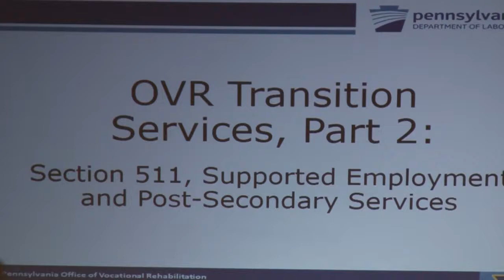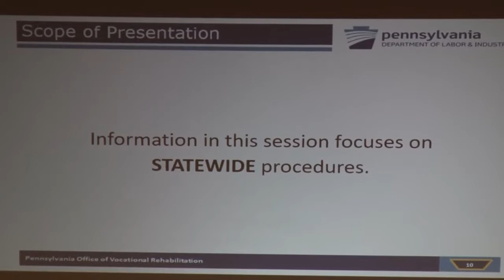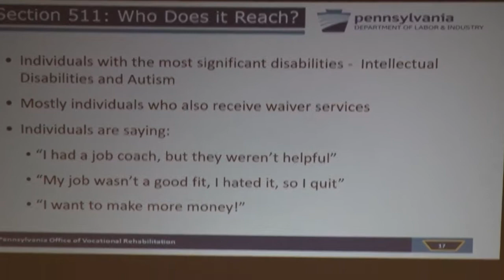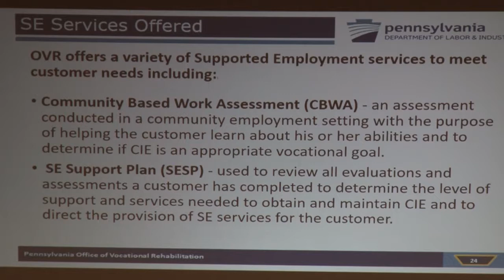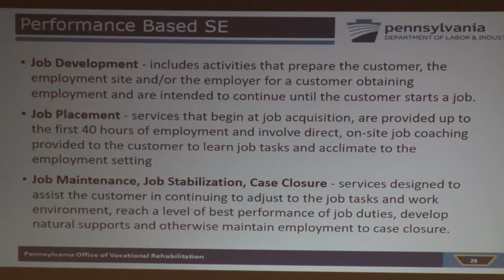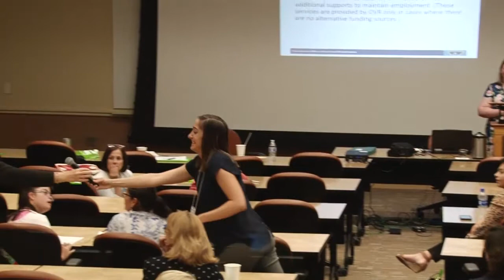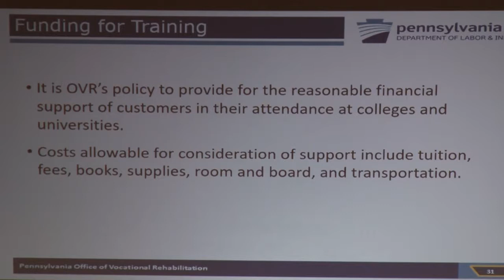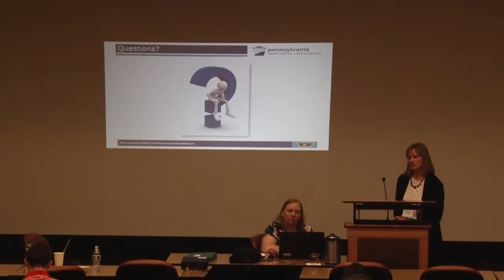OVR Transition Services, Part 2: Section 511, Supported Employment and Post Secondary Services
The Office of Vocational Rehabilitation (OVR) will review transition services, including: eligibility, modes of delivery, and how these services fit with those offered by schools and other agencies.  Part 2 focuses on the requirements of Section 511 of The Rehabilitation Act, OVR Supported Employment, and information on OVR assistance with post-secondary options.

Beth Ann Fanning, Office of Vocational Rehabilitation
Kim Robinson, Office of Vocational Rehabilitation
Kaitlin Salvati, Office of Vocational Rehabilitation
Melissa Wert-Thrush, Office of Vocational Rehabilitation